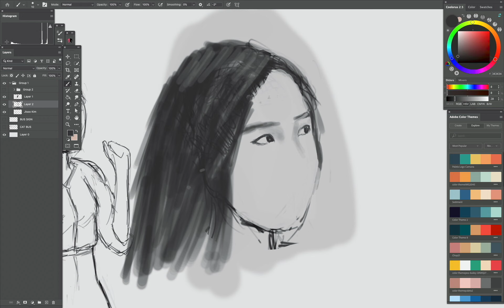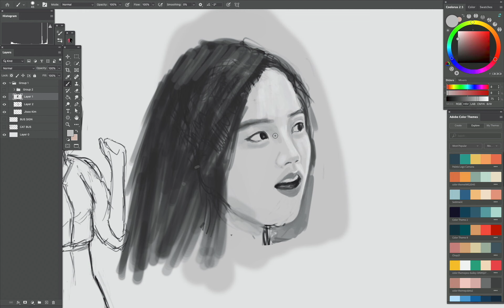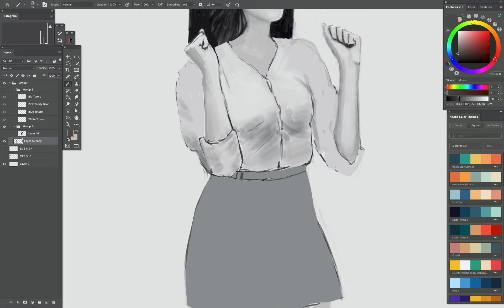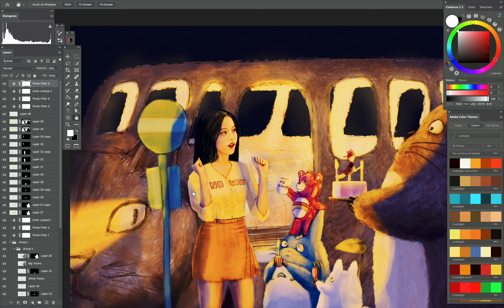Blackpink Jisoo and the Totoro Gang 😁: That Bday Night : Digital Drawing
Blackpink Jisoo and the Totoro Gang 😁: That Bday Night : Fine On The Outside (Priscilla Ann) : The Blackpink Alternate Universe series

Happy Bday to one of the most gorgeous, hot, breathtaking, hardworking and thoughtful woman on this planet. :) Drawn using ps cc, cintiq 24hd. Next drawing is still Lisa(apologies :) ).